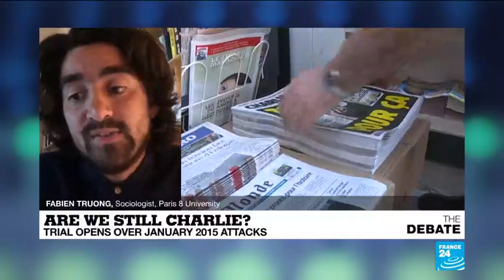"Saying 'Je suis Charlie' shouldn't be a conversation closer about religion"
Sociologist Fabien Truong tells the France 24 Debate that the JeSuisCharlie slogan isn't always perceived as a cry for free speech. On the opening day of the trial in Paris of 14 suspected accomplices to the attackers at the satirical newspaper CharlieHebdo and the HyperCacher kosher supermarket, Truong talks of how 'I am Charlie' is sometimes perceived in the working class suburbs.